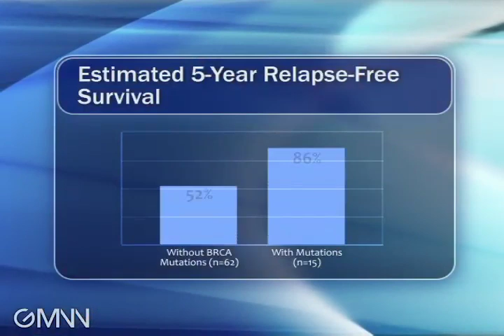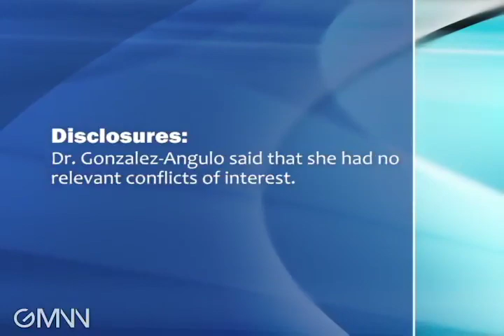Triple-Negative Breast Cancer and BRCA Mutations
Women with triple-negative breast cancer and a BRCA mutation had better relapse-free survival in a study of 77 patients, Dr. Ana Maria Gonzalez-Angulo reports.